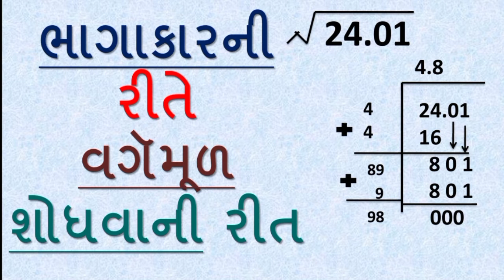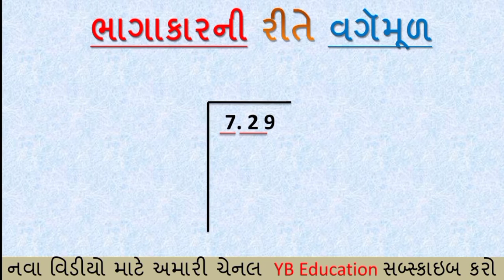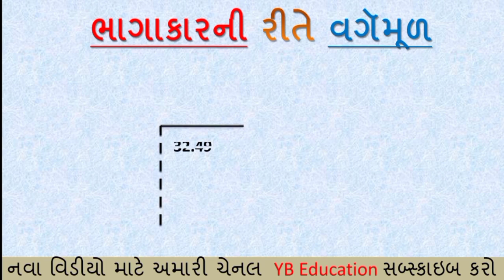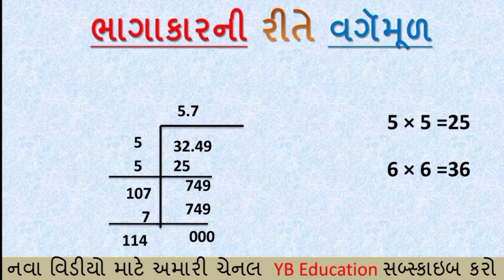Bhagakar ni rite vargmul |STD 8 CH 6 Maths NCERT in gujarati| Swadyay pothi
STD 8  Varg Ane VargMul CHAPTER 6 Maths NCERT in gujarati | Bhagakar ni rite vargmul |YB Education |
Bhagakar ni rite vargmul |STD 8 CH 6 Maths NCERT in gujarati| Swadyay pothi | YB Education |

bhagakarni rite vargmur,
bhagakar nu vargnur,
vargmur Bhagakarnirit,
Swadyay Pothi dhoran 8 Ch 6,
std 8 bhagakarni rite vargmur,
YB Education,

Varg Ane Vargmul,
std8,
gyan vishv,
chapter 6,
learn maths,
easy maths,
ganit,
gcert,
ncert,
GyanVishv,
Exercise,
Standard 8,
Prakaran 6,
class 8,
lesson 6,
unit 6,
ગણિત સ્વાધ્યાય,
ધોરણ 8 ગણિત સ્વાધ્યાય,
ગણિત ધોરણ 8 સ્વાધ્યાય પોથી,
Std 8 maths ch workbook,
Std 8 maths workbook,
Std 8 maths workbook exercises,
maths Std 8 sem 1,
stnderd 8 maths,
dhoran 8 maths,
dhoran anth ganit swadhyay pothi,